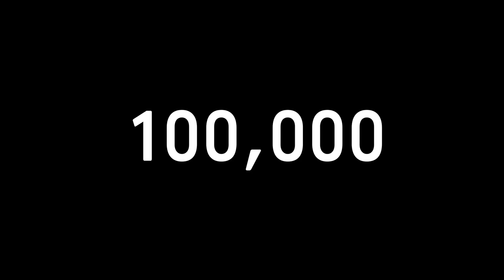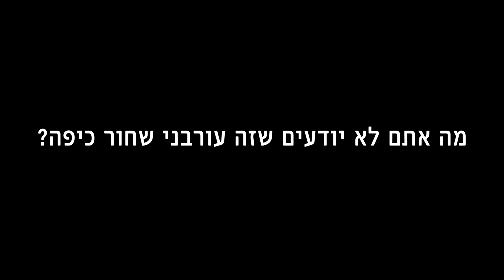תמר בת מצווה 11.11.18